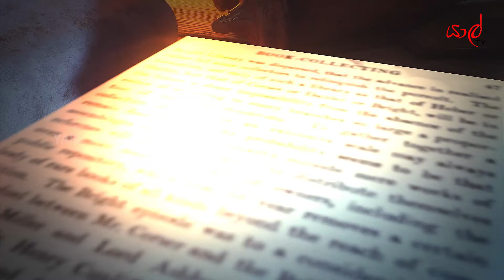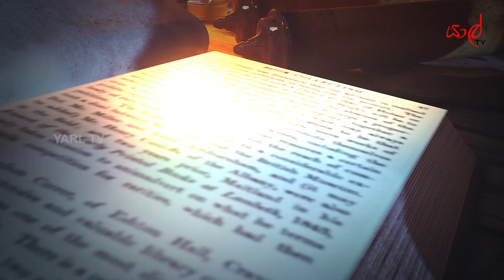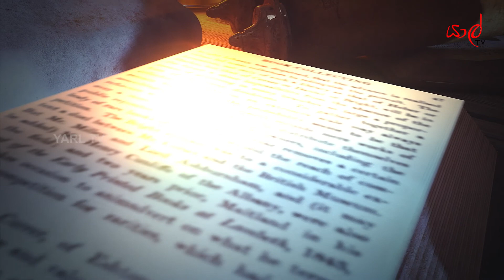THE LIBRARY (27/03/2021) | ඈ තුල ඈ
ලේඛිකා - හේමලතා රාජගුරු

කියවන මිනිසා සම්පූර්ණද? අසම්පූර්ණද? එයට පිළිතුර ඔබ දන්නවා. නමුත් වර්ථමාන පරපුර පොත් කියවනවාද? පොත් පිටු අතරින් එන ඒ පුසුඹ හරහා ආත්මයට කිදා බහින දැනුම හා වින්දනය වෙනුවෙන් මාධ්යයේ සම්ප්රාප්තිය.

නිෂ්ශබ්දව කියවන්න අප හා එක් වන්න.